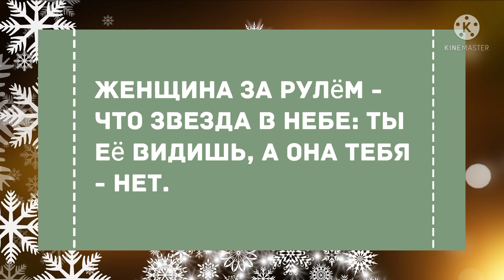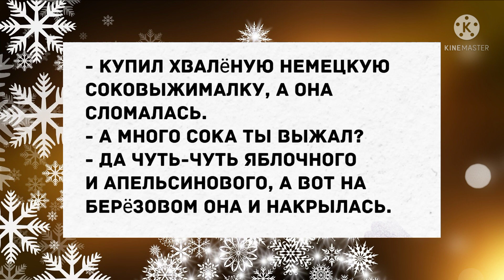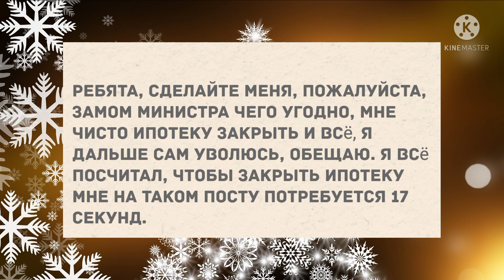Сборник смешных анекдотов! Юмор дня! Приколы! Позитив!